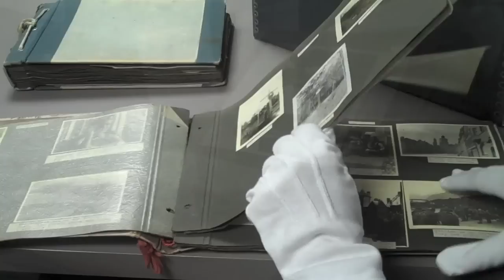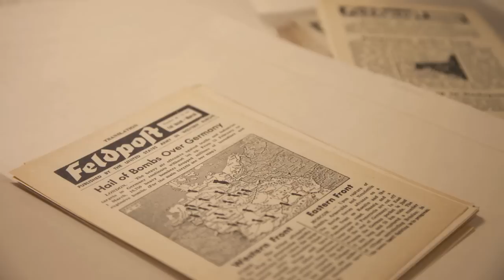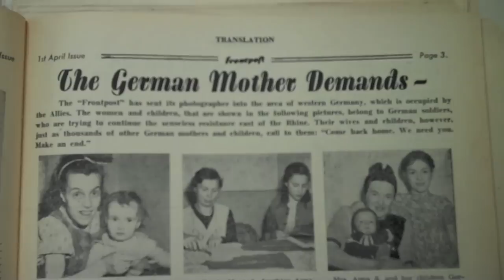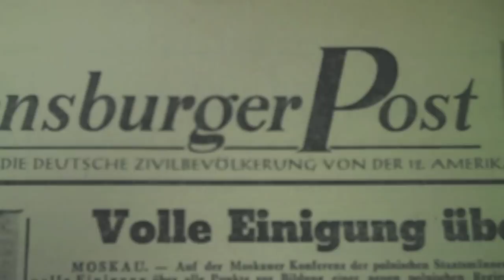A Survivor's Contribution to the US War Effort: The Joseph Eaton Collection (Curators Corner #17)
The seventeenth episode of Curators' Corner features the Joseph Eaton Collection, which documents the Holocaust from two angles. Eaton was both a refugee from Nazi Germany and a member of the US Army during World War II, and the photos, letters, and papers he donated reveal his official—and unofficial—efforts to combat Nazism and aid its victims. Judith Cohen, the Museum's photo archivist, narrates.